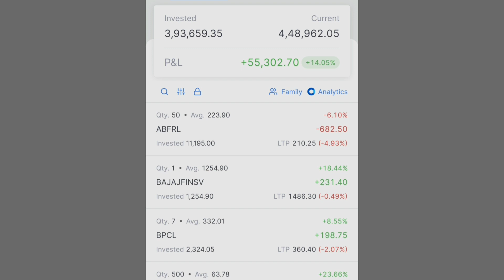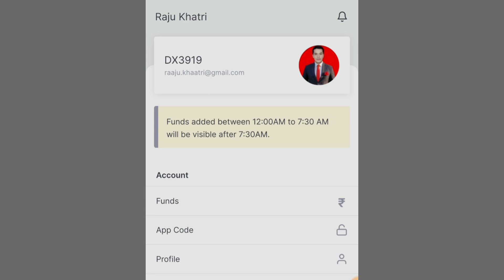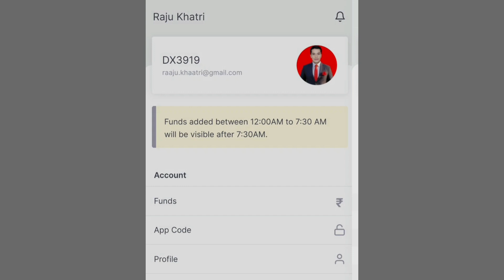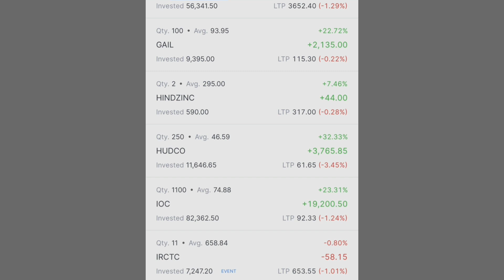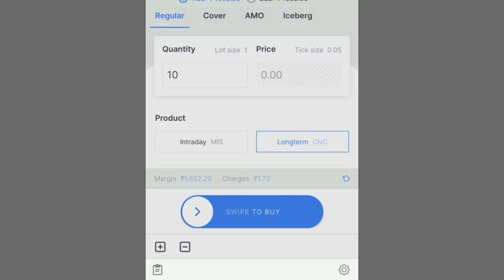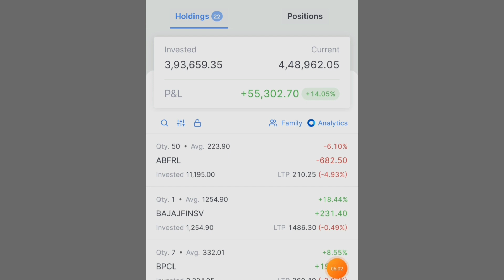Share market se roj 1000 kaise kamaye | Share market me paise kaise lagaye | Share market kya hai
shear marketing me paise kaise kamaye
stock market me paise kaise lagaye
sher marketing kaise kare
share market se paise kaise kamaye
share market se roj 1000 kaise kamaye
share market mein paisa kaise lagaen
sher bazar me paise kaise kamaye
share market
online share market me paise kaise lagaye
share market m pesa kese lgaye
share market me kaise paise kamaye
share market mein kaise paise kamae
share market se kaise paise kamae
sher market
sheyar market se paise kaise kamaye
stock market mein paisa kaise kamae
trading me paise kaise lagaye

Thanks